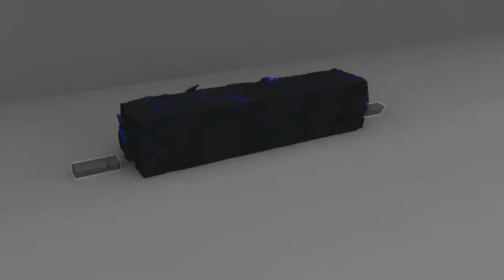Minecraft PS3 Hardcore Survival - Off Cam Work ! Talking About Ideas Ep.7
*Hello AlonzoGaming Here. I Am Putting This in Most Of My Descriptions. Just Telling People That I Can't Add Everyone! I Have A Lot Of Subscribers And A Lot Of Friend Requests! Please Understand That I Can't Add Everyone and Please Understand If I Delete You off PSN It's Because I Have Too Many Friends! I Have To Delete People To Add Other People/(Subscribers) Who Want To Play With Me And My Friends.. I Hope Everyone Understands. Stay Awesome!*

~Outrol, Intro And BackGround Music~

Virtual Riot - Troublemaker
Mako